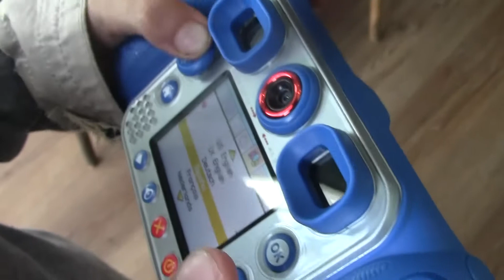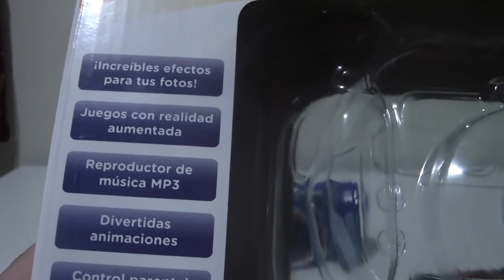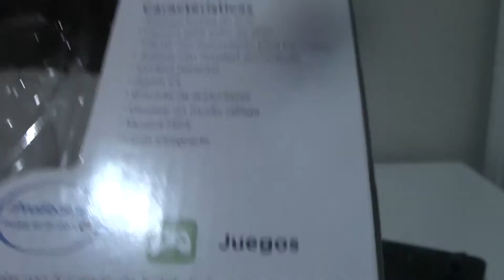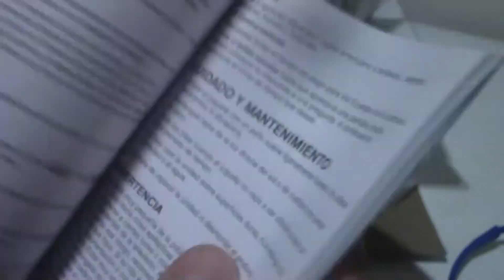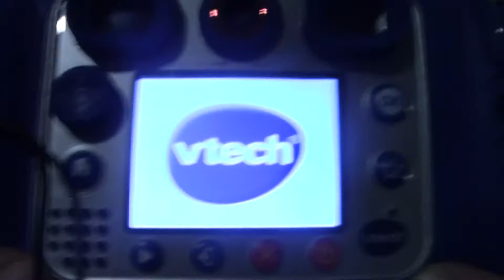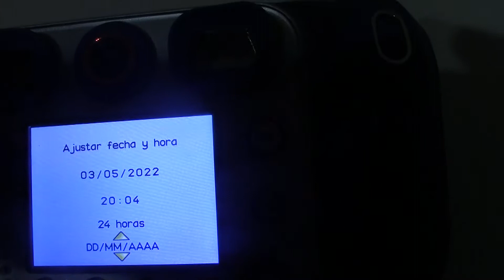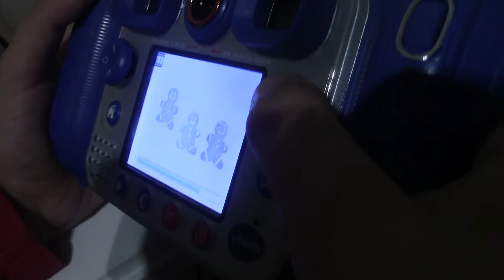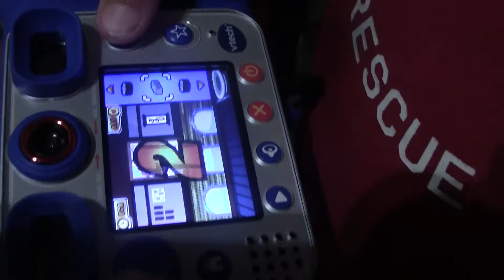Regalos de la 1a Comunión - KidiZoom Duo DX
El mayor de casa (8 años) ha celebrado la Primera Comunión este fin de semana y la familia le ha dejado. Fue un día muy especial.

Estuvo ambientada en Plants vs. Zombies, por esa razón, esta cabecera.
Iremos intercalando los regalos de la Comunión con otros vídeos en la línea del canal.

El tercer regalo que ha abierto es su primera cámara de fotos (y vídeos): KidiZoom Duo DX. Su edad recomendada es a partir de 5 años.
En este vídeo, mostramos su contenido, hablamos de las características técnicas de la cámara fotográfica y vemos como interactúa con ella.
¡Desarrolla tu imaginación!.